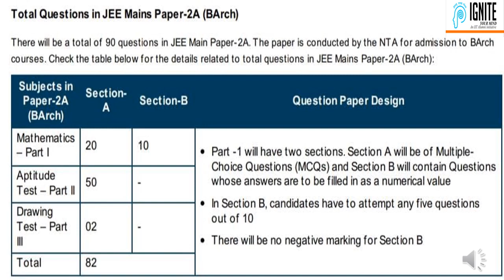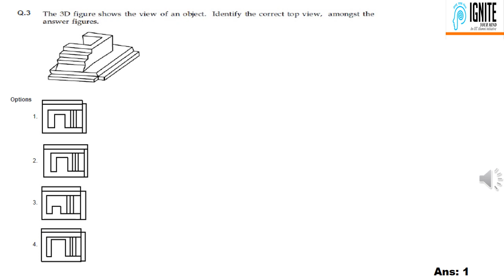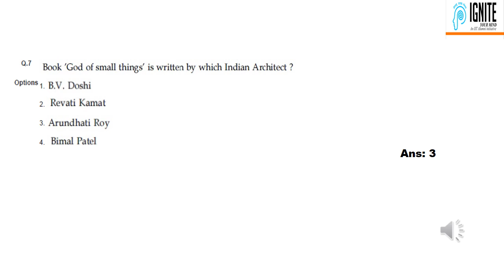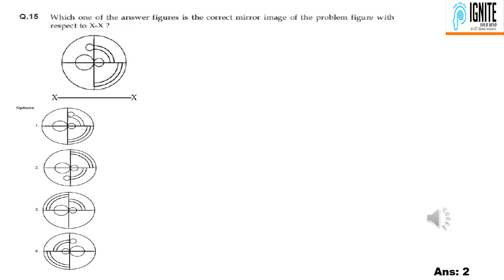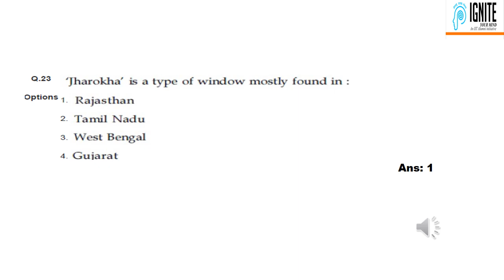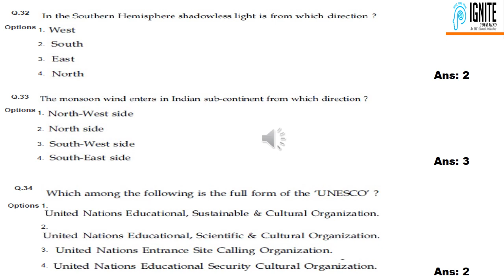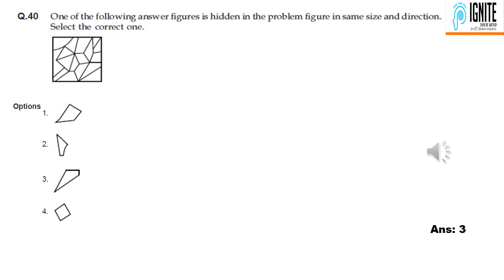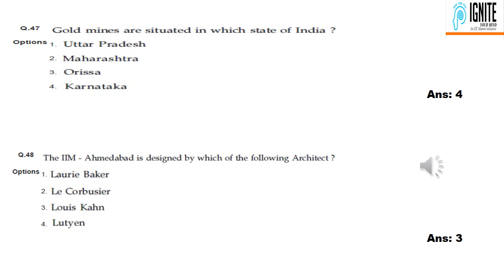JEE Paper 2 2021 February session - Architecture Aptitude - Answer Key Discussion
Follow NATA 2021 - JEE PAPER 2 -B.ARCH -ARCHITECTURE ENTRANCE COACHING on Telegram

JEE B.ARCH MATHS - CORDINATE GEOMETRY 3D -JEE 2 Preparation Strategies - Tips and Tricks Session 2